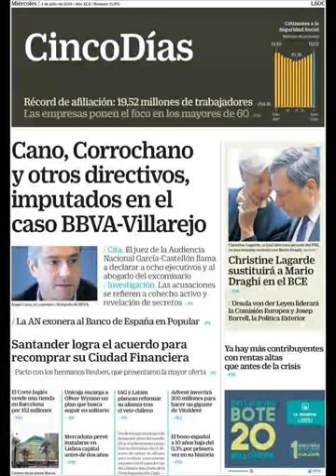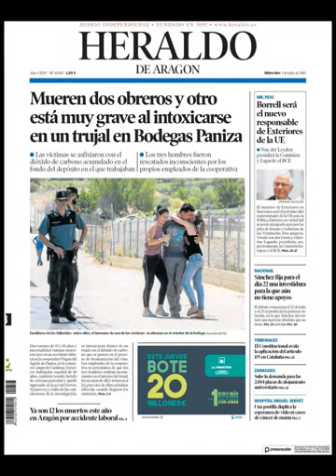Noticias Miércoles 3 Julio 2019 Titulares Portadas Diarios Periódicos España Spain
Principales Titulares de Noticias en Portadas Diarios Periódicos Españoles del Miércoles 3 de Julio de 2019 ¿Que le Parecio este día?